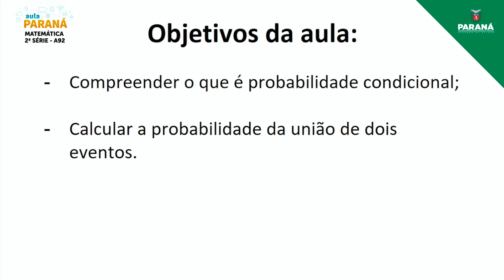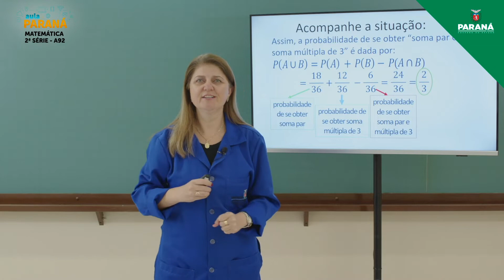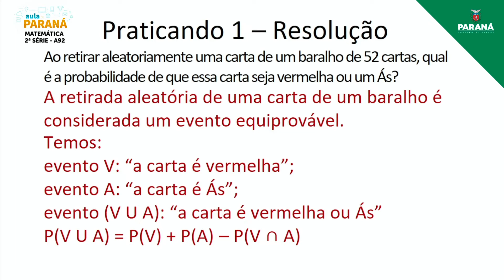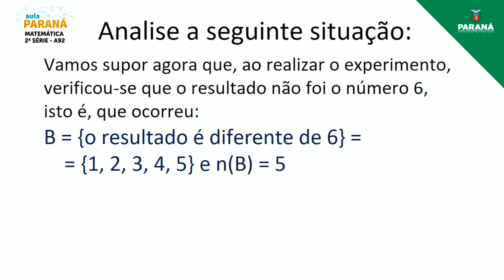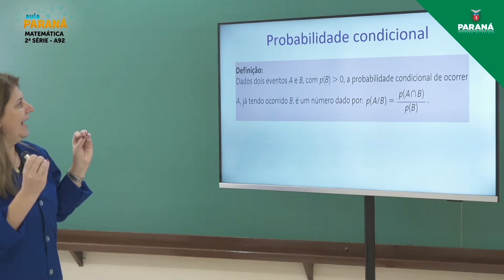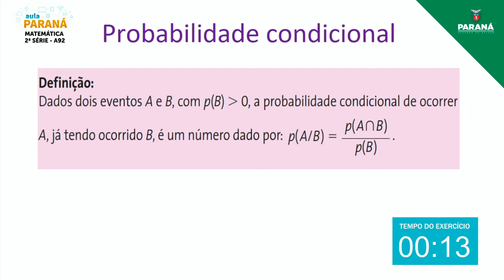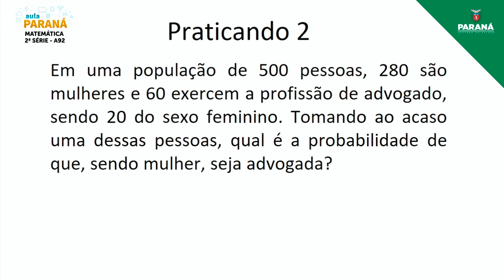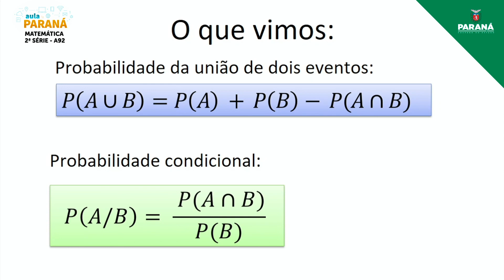2021 | 2ª Série | Matemática | Aula 92 - Probabilidade Condicional – I